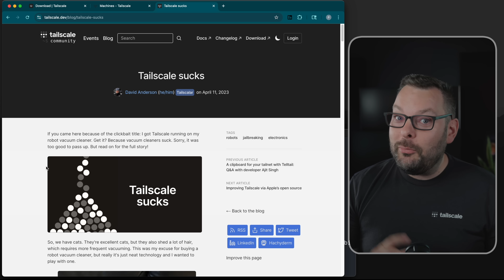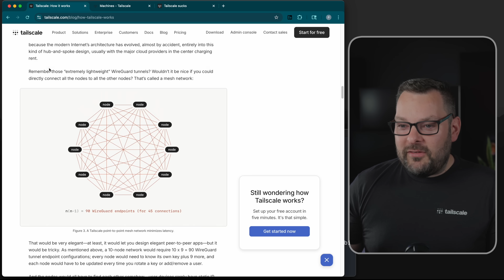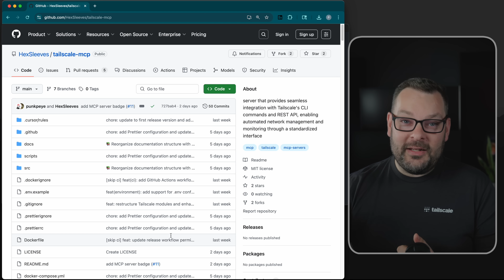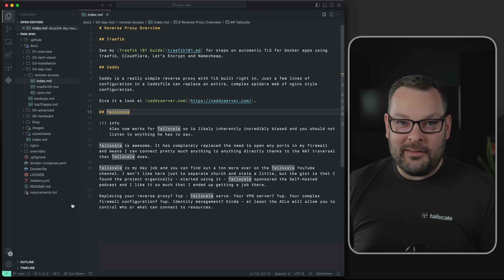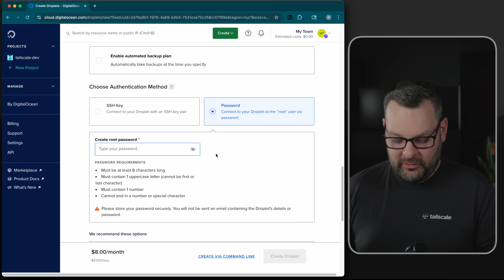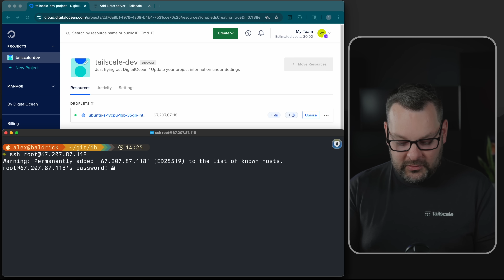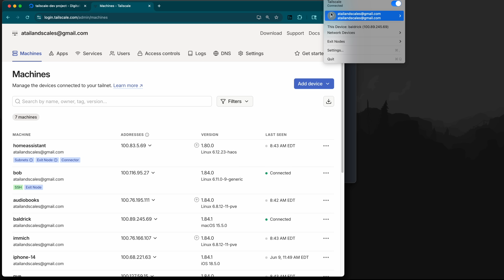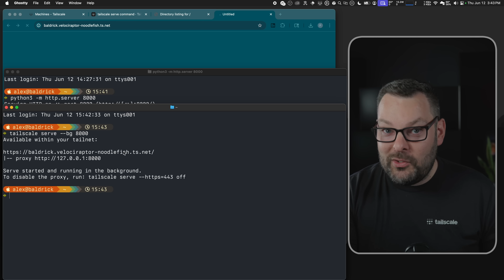5 things you didn't know you could do with Tailscale | Recorded for PlatformCon NYC 2025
Welcome in to this virtual talk for PlatformCon 2025, originally published on the PlatformCon channel. We've also included a link to Jay Stapleton's talk (which is thoroughly worth your time!) as well.

In this video Alex takes you through 5 things that we bet you didn't know you could do with Tailscale. Ranging from integrating Tailscale with an MCP, to using it with GitHub Actions as part of your CI-CD pipelines and much more.

Personal accounts are always free on Tailscale and can include up to 3 users and 100 devices.

Chapters:

00:00 - Start
00:47 - Tailscale runs anywhere
03:36 - Tailscale MCP
05:52 - GitHub Actions
09:18 - Tailscale SSH
14:23 - Tailscale Serve